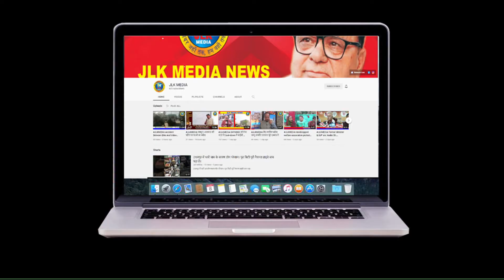JLKMEDIA भूतपूर्व सैनिकों के पंचतत्व लीन होने पर, सैनिक सम्मान व अन्य सुविधाएं रक्षा मंत्रालय ने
JLKMEDIA  भूतपूर्व सैनिकों के पंचतत्व लीन होने पर, सैनिक सम्मान व अन्य सुविधाएं रक्षा मंत्रालय ने नहीं की बंद ,         सच है सामने                  कुछ मीडिया ने भ्रामक प्रचार किया ऐसे समय में सुविधाएं रक्षा मंत्रालय ने कर दी है बंद
（￣ー￣）